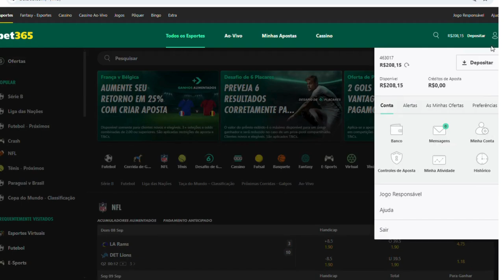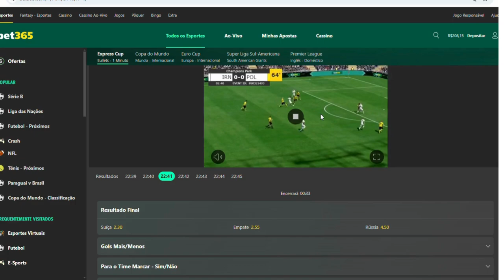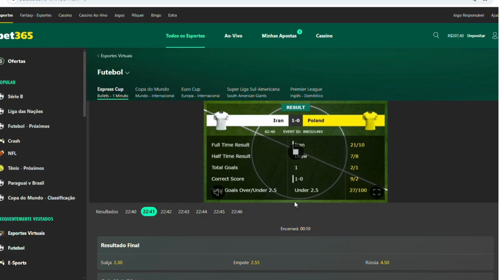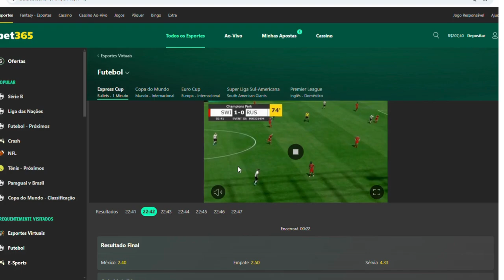R$100 em 24 Horas?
R$100 em 24 Horas? Veja Como Fiz Isso com Esta Estratégia no Futebol Virtual da Bet 365!

Você já se perguntou como transformar um investimento pequeno em um lucro rápido e significativo? No vídeo de hoje, vou revelar uma estratégia infalível que usei para ganhar R$100 em apenas 24 horas com futebol virtual na Bet 365. Se você está cansado de métodos complicados e quer uma abordagem direta e eficaz para aumentar seu saldo, este vídeo é para você!

🔍 O QUE VOCÊ VAI APRENDER:

Estratégia Exclusiva: Vou mostrar passo a passo como aplicar uma técnica específica que maximiza suas chances de lucro no futebol virtual. Esta abordagem não é apenas simples, mas também comprovada para obter resultados rápidos.
Dicas de Especialista: Compartilharei insights e truques que os profissionais usam para manter uma vantagem no jogo. Desde a análise de padrões até a gestão de apostas, você terá acesso a informações valiosas.
Provas Reais: Veja as provas de como alcancei R$100 em um curto período. Mostrarei capturas de tela e histórico de apostas para garantir que tudo o que compartilho é legítimo e testado.
Evite Erros Comuns: Conheça os erros que a maioria das pessoas comete e como você pode evitá-los para maximizar seus lucros e minimizar perdas.
💡 POR QUE ASSISTIR:

Simples e Prático: Não precisa ser um expert em apostas para entender e aplicar essa estratégia. Tudo é explicado de forma clara e direta.
Resultados Rápidos: Acompanhe o processo e veja como é possível alcançar um lucro rápido com uma abordagem certeira.
Comunidade Engajada: Junte-se a uma comunidade de apostadores que estão explorando novas formas de aumentar seus ganhos e compartilhe suas próprias experiências nos comentários.

Deixe seu comentário e compartilhe suas próprias experiências com futebol virtual. Vamos crescer juntos e conquistar grandes vitórias!